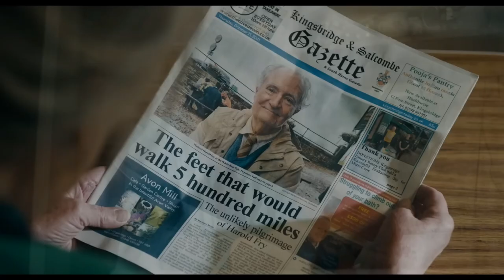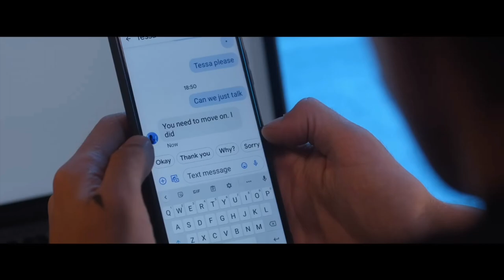MAG JE HUILEN IN DE BIOSCOOP?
✔ Ik was met mijn ouders lekker gaan huilen bij ‘The Unlikely Pilgrimage of Harold Fry’. Lekker is dat he? Even huilen in de bios! Maar is dat wel sociaal acceptabel?